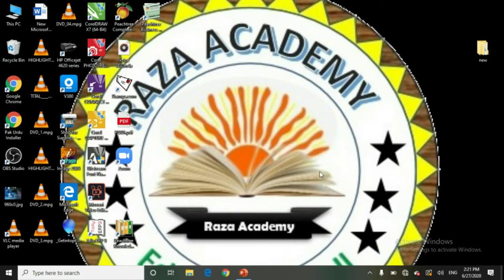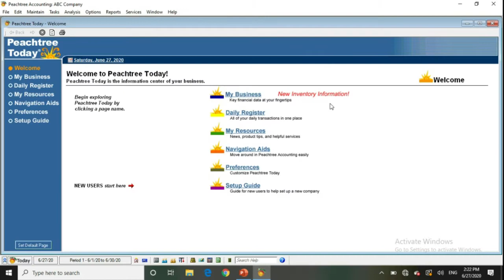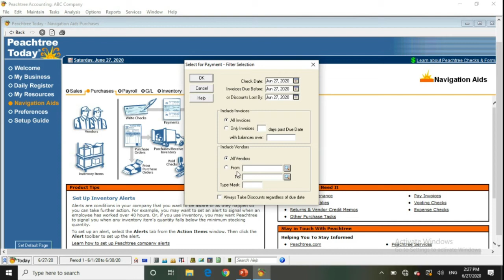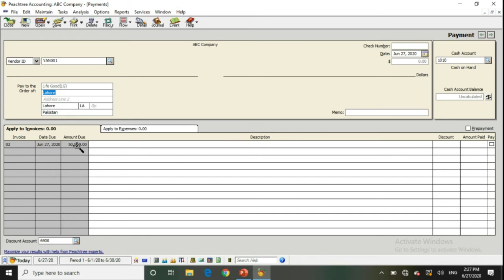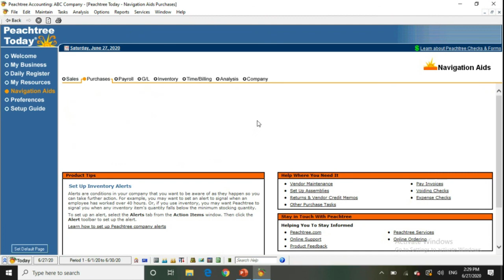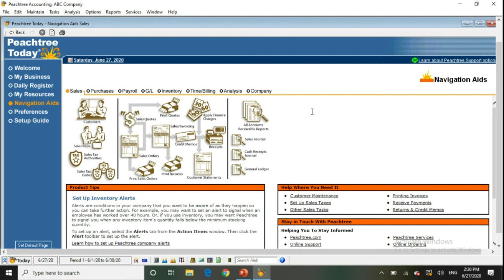Peachtree Accounting Software Lesson No9 Purchase inventory on account tutorials in Urdu|RazaAcademy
Asslam_u-Alaikum
Well Come to RazaAcademy In This video you learnt about How to PurchaseInventory on Account Tutorials in Urdu in Peachtree.

Peachtree Accounting Software Lesson No.9 Purchase inventory on account tutorials in Urdu

Peachtree Accounting Software Lesson No.6 Purchase inventory on account tutorials in Urdu